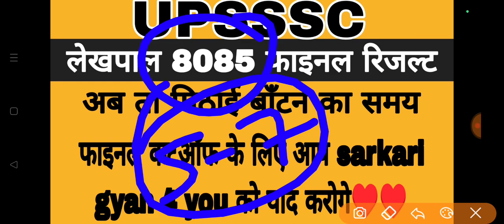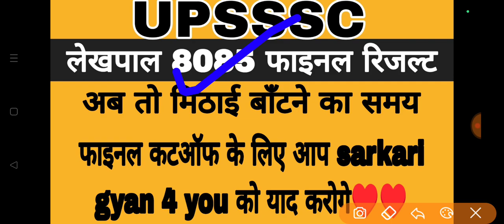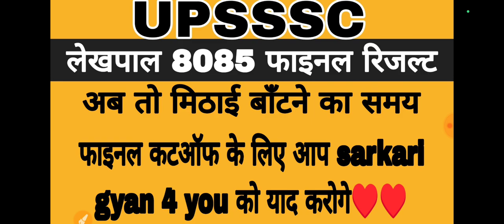LEKHPAL FINAL RESULT BIG NEWS | UPSSSC LEKHPAL FINAL CUTOFF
upsssc lekhpal final cutoff
upsssc lekhpal result news
upsssc lekhpal news